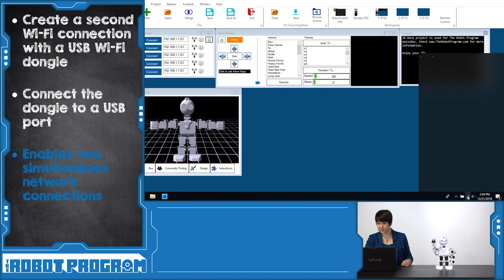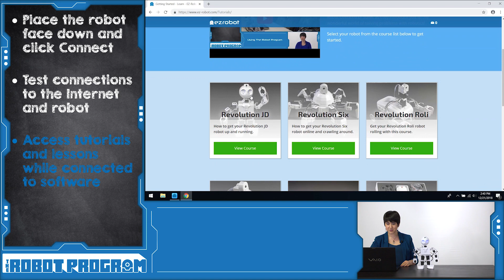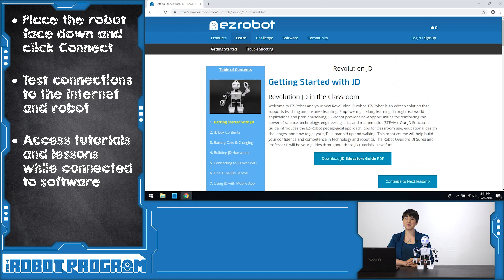The Robot Program 073 - WiFi Dongle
Learn how to create two Wi-Fi connections using a USB Wi-Fi dongle.